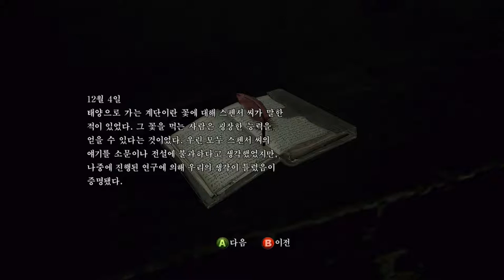Biohazard 5 Resident Evil 5 바이오하자드 5 #15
Biohazard 5 Resident Evil 5 바이오하자드 5